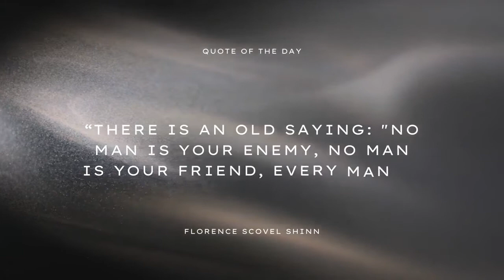Soul Sessions w/ Michelle & Narda - Episode 2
We feature 'Blue Ribbon' Chef Sagajo, Mrs. Debbie Berment. Narda & Michelle explore topics such as 'The Great Resignation' and 'It's okay to be okay,' while they await the soulful offerings coming out of Chef Sagajo's kitchen - Poached Pear in Red Wine & Mixed Berry Crostata.

Debbie fits right into the heart to heart with Michelle and Narda, as they also share feel good tips.

Michelle's poor internet connection gives way for a lesson that despite challenges, we must keep going.